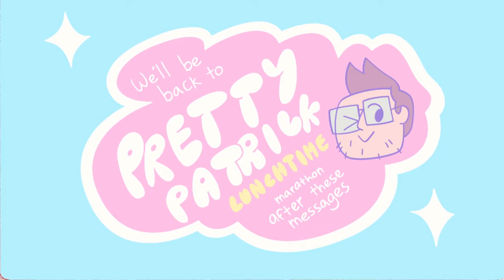Bee and Puppycat AMV: Marble Soda (Royce Speedmix)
So I made this speedmix...  I like to call it "Beeble & Sodacat"  lol  xP
LINKS: (watch these first!)